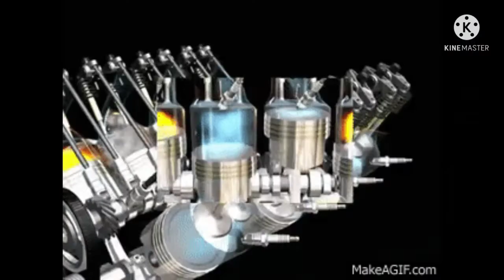बाइक में डीजल इंजन क्यों नहीं लगाया जाता?Why diesel engine is not used in the bike?